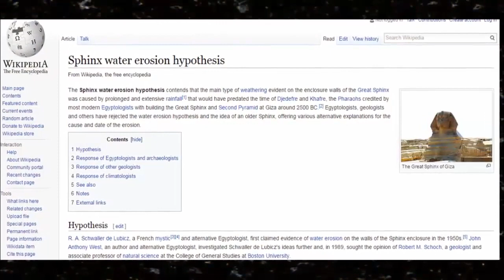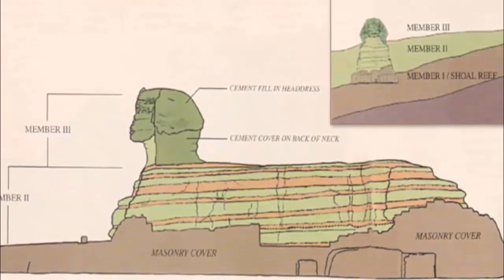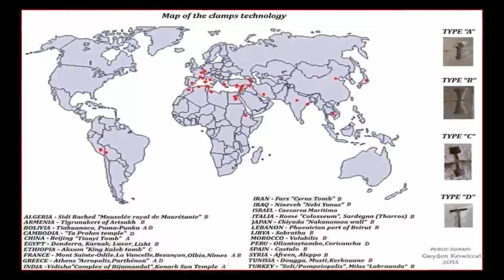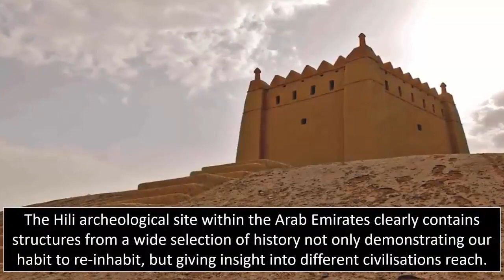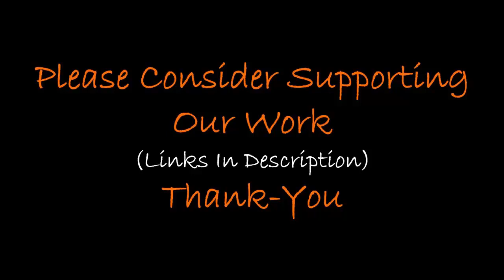24 Giant Mystery Black Boxes Found Buried In Egypt? ⬛